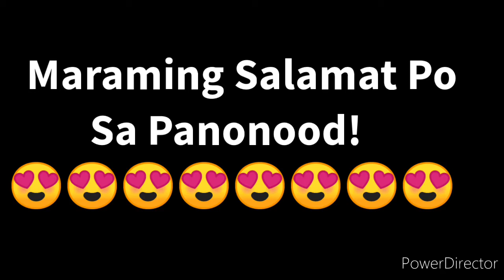STL LAGUNA 3rd DRAW RESULT OCTOBER 6, 2021